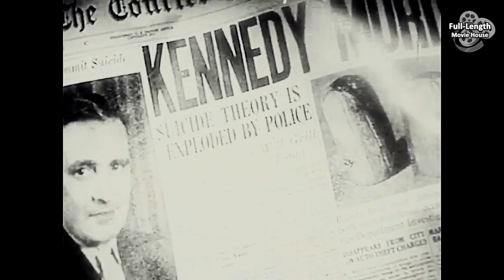Murder at Midnight (1931) — Pre-Code Mystery Thriller / Aileen Pringle, Alice White, Hale Hamilton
Whodunit? A Wealthy Man Dies at a Dinner Party. His Last Will Stipulates the Fortune Be Divided Among the Guests. Mysteriously, One of Them is Murdered — then Another, and Another...

Plot (may contain spoilers): A murder during a game of charades at a society party leads the police to begin the hunt through the guest-list for a motive and culprit, involving a changed will and booby-trapped telephones. The killer strikes several more times to conceal his or her identity, until all is revealed.

Murder at Midnight (a.k.a. The Monster Kills) is a 1931 American pre-Code murder mystery whodunit directed by Frank R. Strayer.

Cast
Aileen Pringle as Esme Kennedy
Alice White as Millie Scripps
Hale Hamilton as Phillip Montrose
Robert Elliott as Inspector Taylor
Clara Blandick as Aunt Julia Gray Kennedy
Brandon Hurst as Lawrence
Leslie Fenton as Walter Grayson
William Humphrey as Colton
Tyrell Davis as The Englishman
Kenneth Thomson as Jim Kennedy
Robert Ellis as Duncan Channing

This document uses material from the Wikipedia article "Murder at Midnight (1931 film)"